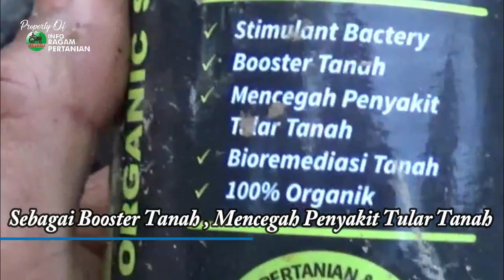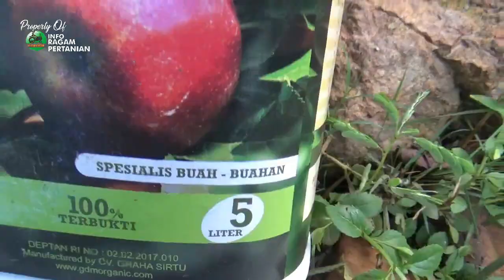Bahan Pupuk Organik Jambu Kristal TABULAMPOT Pasca Panen Agar Tetap Berbuah Lebat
Untuk Menghasilkan Tanaman Yang sehat Pada Tanaman Tabulampot Proses Pemeliharaan Terutama Harus di Kombinasikan dengan Bahan Pupuk Sintetis dan Organik Untuk Menghasilkan Tanaman Yang Produktif dan sehat karena Penanaman sisitim Tabulampot Mempunyai Media Yang Terbatas, Pemberian Nutrisi dapat di Lakukan 2-4 Minggu sekali tergantung pertumbuhan Tanaman Nah Berikut Kami Informasikan Bahan Pupuk Organik Pada Jambu Kristal Tabulampot Pasca Panen , Berikut Informasinya

UPLOAD 21 JUNI 2020
silakan hubungi kami di Nomor kami dibawah ini:
PERHATIAN - Silahkan Share Video-video Kami  dengan catatan :
Jazakumullah khayran .